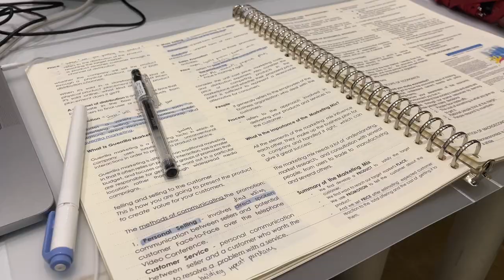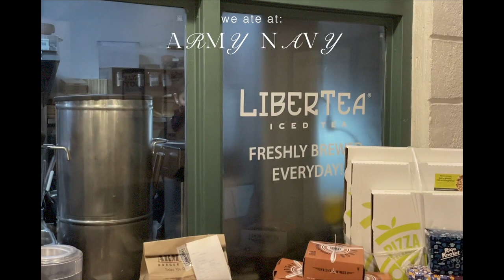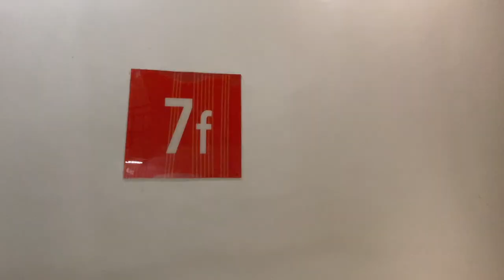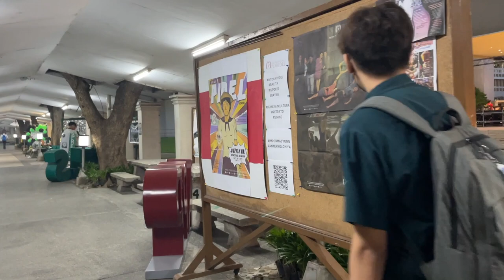college week in my life 🧑🏻‍💻 dlsu uni vlog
today's video will be my college week in my life at dlsu, we get the chance to meet the athletes, and more studies ofcoursee.

☆hey!!

☆i hope you guys enjoy today’s video, I appreciate you for being here ʕ•ᴥ•ʔ

Instagram › @jshvlsco
TikTok › @jshvlscoo

excuse the typographical and grammatical errors

sc:1,700- 200 more to go guyss